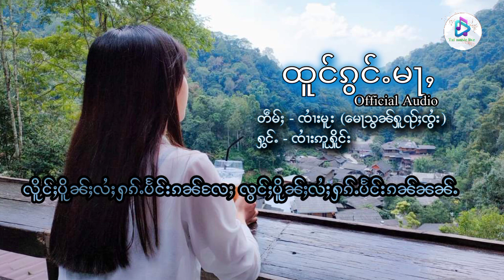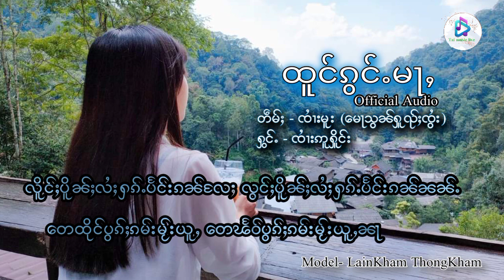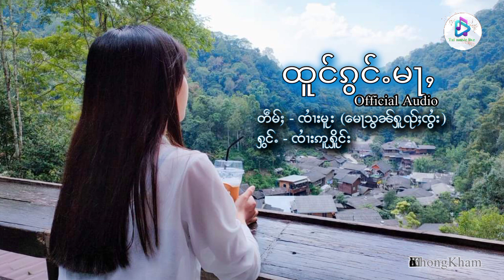ထူင်ၵွင်ႉမႃႇ (ေမႃသွၼ်ႁူၺ်ႈၸွႆး) ၸႆၢးဢူႁိူင်း